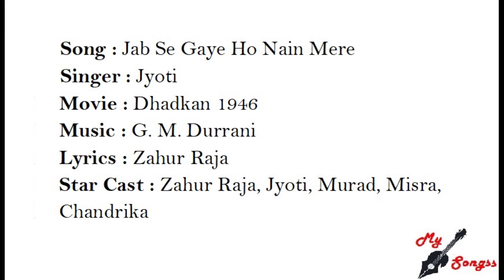Jab Se Gaye Ho Nain Mere, Movie : Dhadkan 1946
Song : Jab Se Gaye Ho Nain Mere
Singer : Jyoti
Movie : Dhadkan 1946
Lyrics : Zahur Raja
Star Cast : Zahur Raja, Jyoti, Murad, Misra, Chandrika